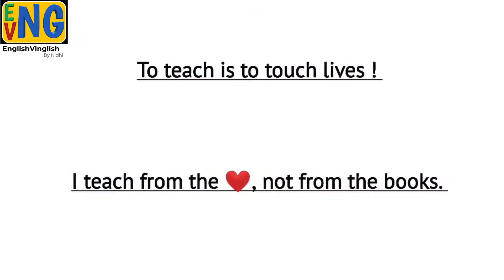Idiom of the day-A Couch Potato|Daily use idioms with meaning and example|Improve English Vocabulary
Hey people,
I am back with such an amusing daily use "Idiom of the day" with meaning and example in our 90 Seconds English Everyday Session today. And the idiom is "A couch potato". If someone calls you a couch potato, that means you are a very lazy, sluggish and an inactive person, who wastes a lot of time sitting on the couch watching TV and doing nothing productive, having a very sedentary lifestyle.
For example, Ammy is such A COUCH POTATO. She never studies.
I hope you would find this relatable with your day-to-day life and people you come interact with.
Take care lovies!
I would catch you in my subsequent video💕!

Yours Chirpy Educator,
Nidhi